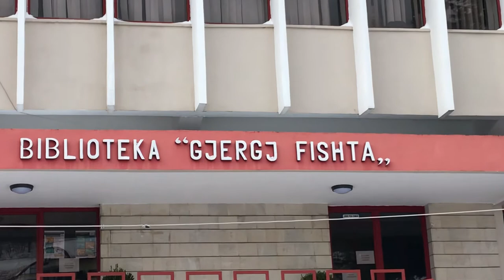Bibloteke "At Gjergj Fishta" Lezhe